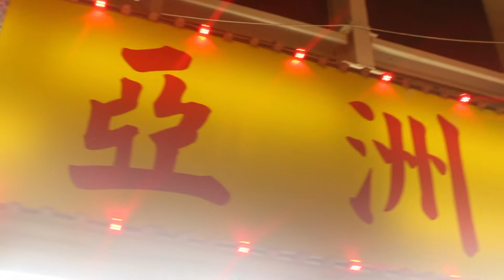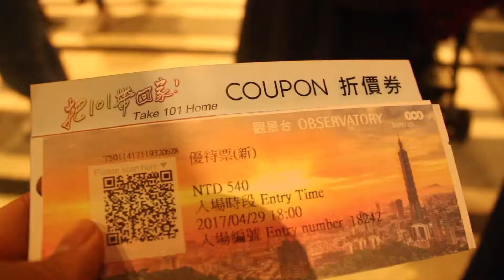VLOG 31 | April 2017 - Taipei 101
Hey there! We are well into September now, but here are some vlogs from Taiwan that I'll be sharing over the next couple of weeks before we are all caught up. However, in this vlog, I share with you some parts of my daily life in Taiwan, a trip to Snake Alley, and then going to Taipei 101.

I have to say that going to Taipei 101 (the very top of it!) was pretty spectacular. The view from the top is amazing and definitely worth it to go at sunset where you see the city both during the day and at night.

MUSIC

Overwhelming (Instrumental Version) - Nivicious

The Rain Will Come Back (Late Yungin Remix) (Instrumental Version) - Daniel Gunnarsson feat. Late Yungin

Waiting For Summer - Matt Large